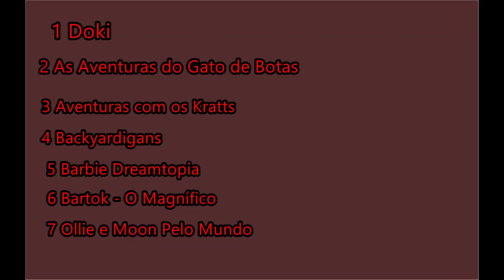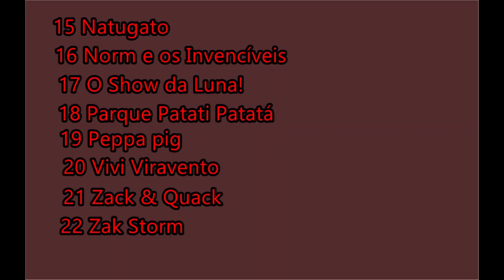DESAFIO Qual é o nome desses Desenhos #Discovery Kids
Pablo Ramos e seus amigos em um mundo Kids